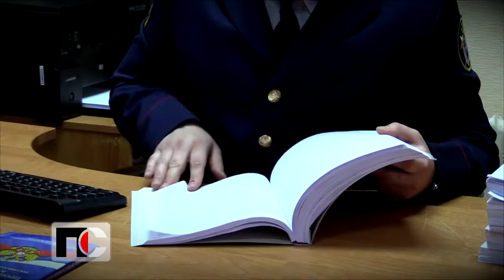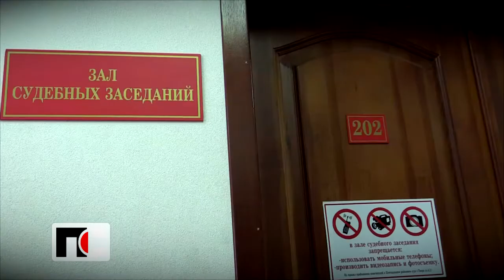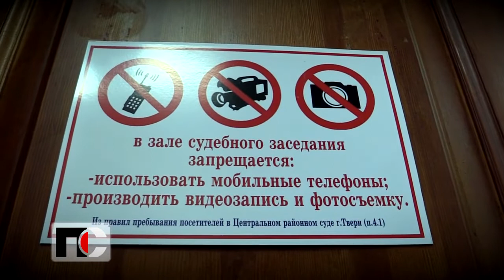Патрульная служба - 2020.05.15